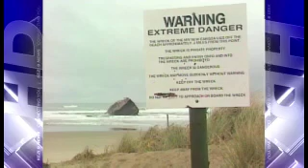50 Years of KEZI 9 News: New Carissa Founders Off Coos Bay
The rusting hulk on a beach in Coos Bay initially was considered an unwelcome eyesore. But then the people of Coos Bay began to view the New Carissa in a new light. They even saw potential in her as a tourist attraction. In the end, the owners had other ideas.